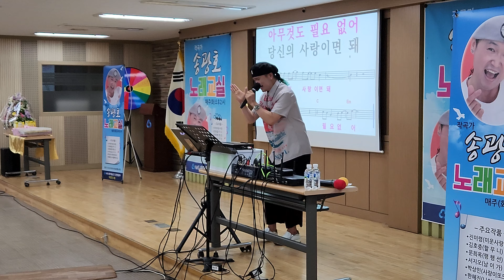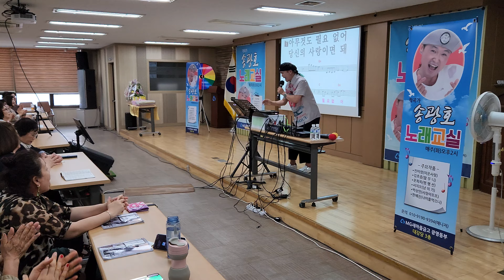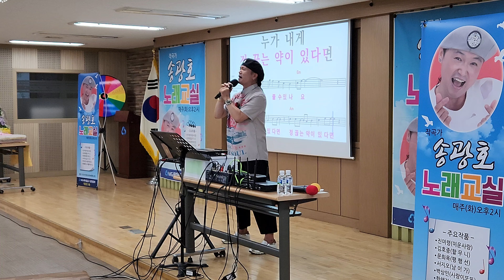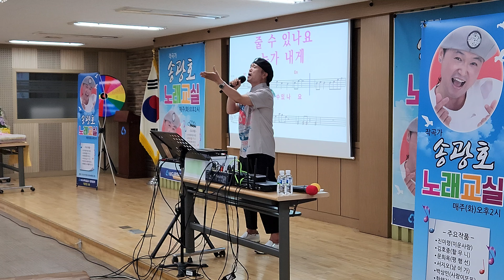정 끊는 약 /원곡 류계영/광명동부새마을금고/송광호 노래교실